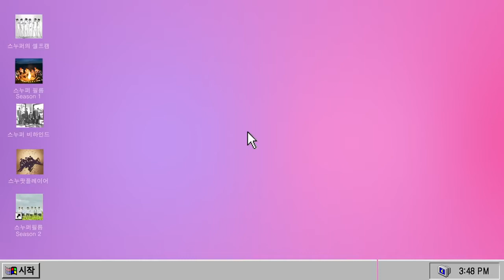[CC ENG SUB] SNUPER FILM Ⅱ E12 - Interview at 'Eunju's Room'' shooting site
SNUPER FILM Ⅱ E12